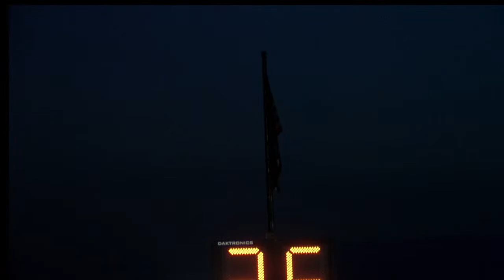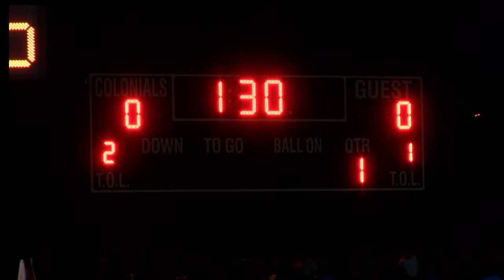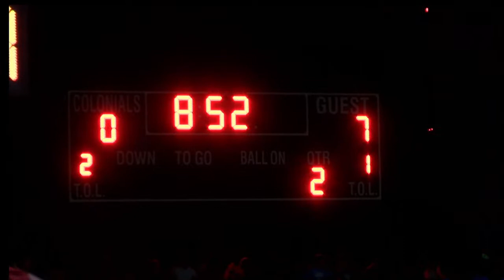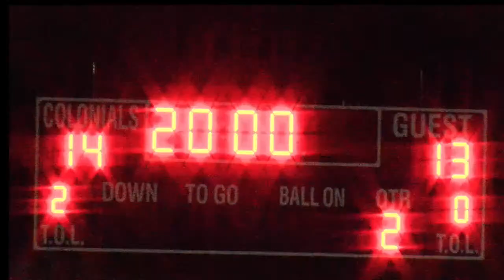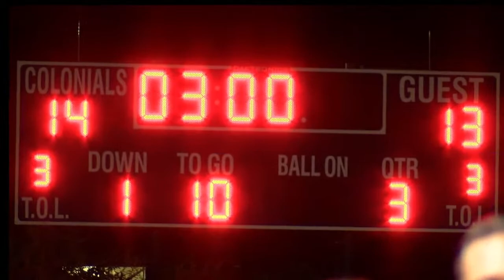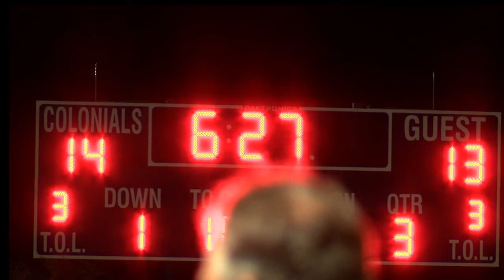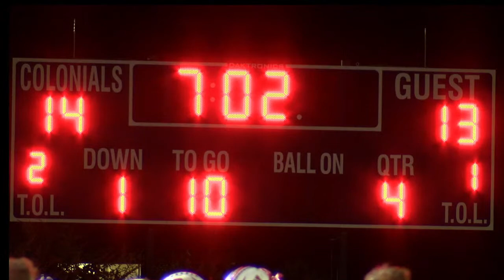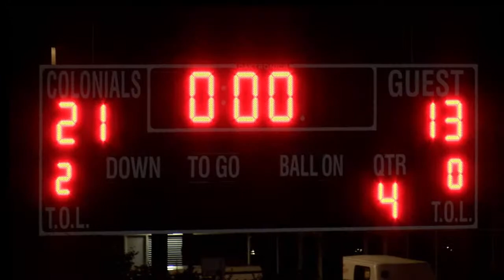LIVE - 2021 PWHS Homecoming Football Game vs. Cheltenham